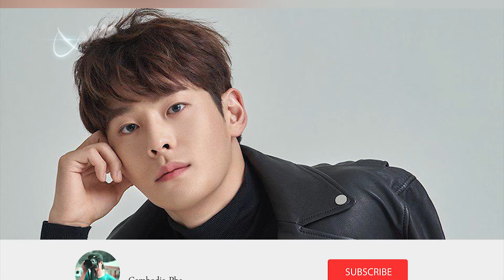តារាកូរ៉េម្នាក់ទៀតហើយ បានបាត់បង់ជីវិត ទាំងមិនទាន់ដឹងមូលហេតុ!